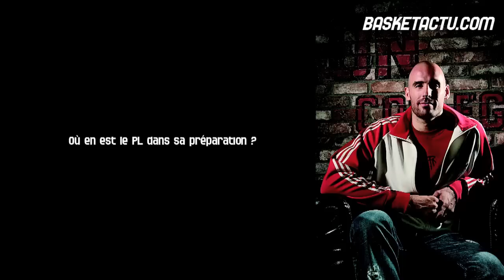Vincent Masingue, Retour à la case départ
Entretien court avec Vincent Masingue de retour dans son club formateur : le Paris-Levallois